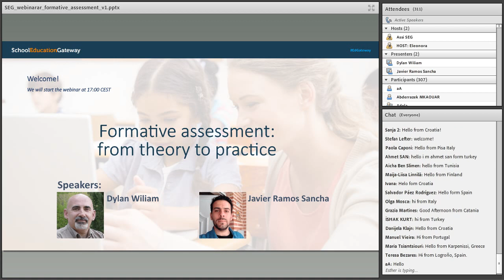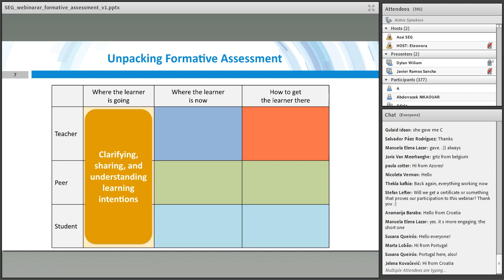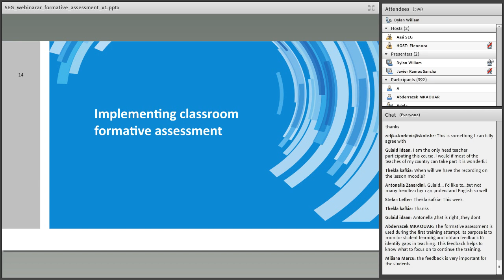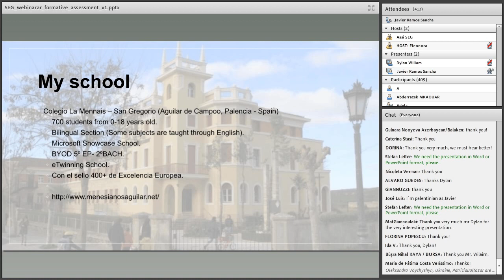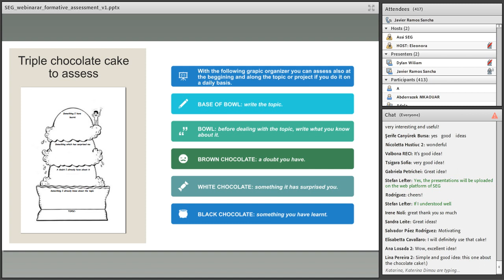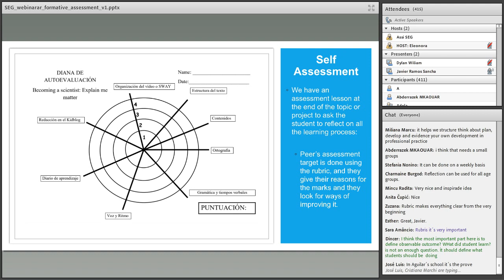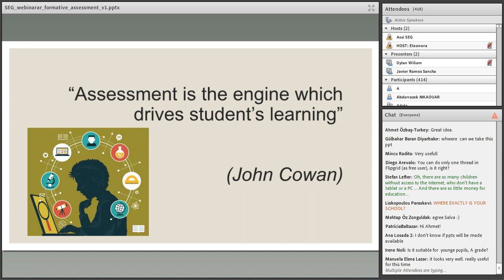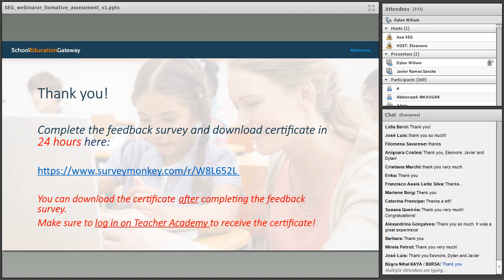Formative assessment: from theory to practice - Webinar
What is formative assessment? How can it be used in student evaluations? During this webinar, the speakers share their insights and expertise on how to embed formative assessment in classrooms. The webinar gives participants an overview of what formative assessment is, what it is not, and how it can complement other forms of student evaluation.
The webinar took place on 7 April 2020.

Speaker panel
- Dylan Wiliam: Emeritus Professor of Educational Assessment at University College London
- Javier Ramos Sancha, English and Science teacher at La Mennais - San Gregorio in Aguilar de Campoo